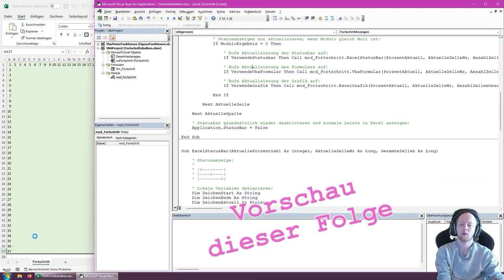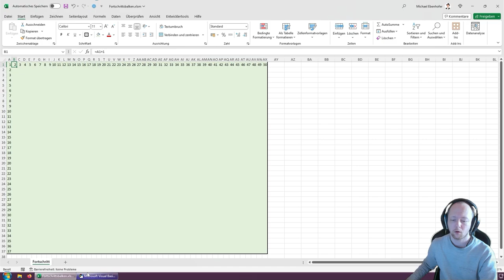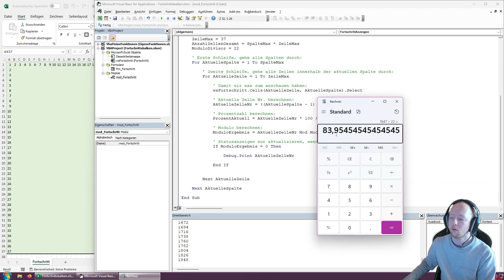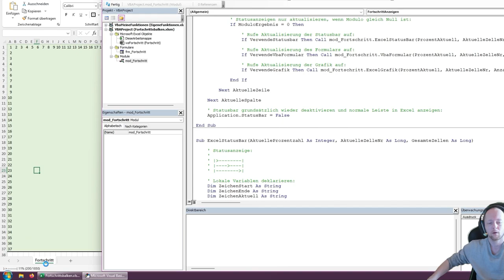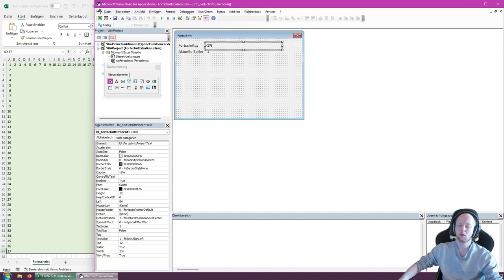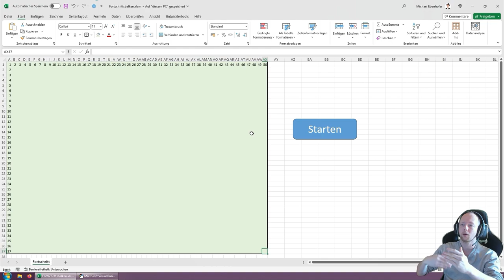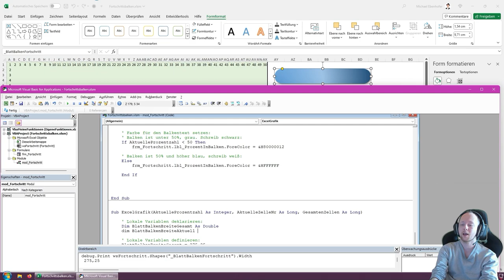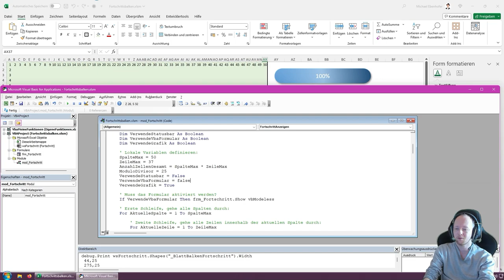VBA-Programmieren mit Mike | Projekt - Fortschritte anzeigen (Fortschrittsbalken)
Schon kommentiert? Nein? Dann gleich mal was schreiben!

Visualisiere Fortschritte in VBA: Von der StatusBar bis zu modernen UI-Elementen

Hallo und willkommen zurück auf meinem Kanal! Ich bin Michael Ebenhofer, Gründer und Inhaber meiner Einpersonunternehmung Computersystems for you e.U. In diesem ausführlichen Schulungsvideo tauchen wir in etwa 80 Minuten tief in die Visualisierung von Fortschrittsanzeigen in VBA ein. Lange Vorgänge in deinen Anwendungen sichtbar zu machen, verbessert nicht nur die Benutzererfahrung, sondern hält die Nutzer auch über den aktuellen Stand der Dinge auf dem Laufenden.

In diesem Video lernst du:
- StatusBar nutzen: Wir beginnen mit den Grundlagen und verwenden Application.StatusBar, um den Fortschritt einfacher Vorgänge anzuzeigen. Ich zeige dir, wie du einen dynamischen Fortschrittsbalken direkt in der Statusleiste von Excel darstellst.
- Formulare aus den 90ern: Anschließend springen wir zurück in die Zeit und nutzen ein VBA-Formular, das den Charme der späten 90er Jahre versprüht. Dieses bietet dir mehr Flexibilität im Design und ist ideal für Anwendungen, die ein nostalgisches Flair vermitteln sollen.
- Moderne Grafik-Anzeigen: Für alle, die es moderner mögen, demonstriere ich, wie du Shapes auf dem Arbeitsblatt selbst nutzt, um fortschrittlichere und optisch ansprechende Fortschrittsanzeigen zu erstellen. Diese Methode ist zwar komplexer, aber auch visuell beeindruckender und flexibler in der Gestaltung.

Wir durchlaufen alle Schritte gemeinsam, von der Einrichtung der verschiedenen Methoden bis hin zur Anpassung der Visualisierungen, um sie perfekt auf deine Bedürfnisse abzustimmen. Egal, ob du dich für die schlichte Eleganz der StatusBar, das Retro-Flair eines Formulars oder die moderne Dynamik von Shapes entscheidest, dieses Video gibt dir alle Werkzeuge an die Hand.

Perfekt für:
- Entwickler, die ihre VBA-Anwendungen benutzerfreundlicher gestalten möchten.
- Alle, die daran interessiert sind, visuelle Fortschrittsanzeigen in ihre Projekte zu integrieren.
- Fans von maßgeschneiderten Lösungen, die sowohl einfache als auch fortgeschrittene Techniken erkunden möchten.

Deine Meinung ist mir wichtig, also hinterlasse gerne einen Kommentar unter dem Video. Hast du Fragen oder eigene Ideen für Fortschrittsanzeigen? Lass es mich wissen!

Zeitstempel:
0:00 Intro
0:28 Einleitung
1:42 Vorbereiten des Codes der Arbeitsmappe
2:28 Beschreibung der Testumgebung
3:26 Erstes Modul mit Test-Schleifen
7:18 Benötigte Variablen vorbereiten
15:04 Modulo - Code nur ab und zu ausführen
23:40 Zusatz-Module erstellen
27:24 StatusBar-Modul: Basis-Anzeigen
32:10 StatusBar-Modul: Fortschrittsanzeige
41:28 VBA-Formular: Formularcode aktivieren
43:24 VBA-Formular: Formular einrichten
45:36 VBA-Formular: Prozedur anpassen
50:55 Start-Button auf Blatt einbauen
51:36 VBA-Formular: Fortschrittsbalken bauen
56:02 VBA-Formular: Fortschrittstext über Balken
1:00:48 VBA-Formular: Abbrechen-Button einbauen
1:01:59 Blatt-Grafik: Vorbereitungen
1:05:50 Blatt-Grafik: Breiten der Grafik
1:07:28 Blatt-Grafik: Prozedur anpassen
1:14:49 Blatt-Grafik: Fortschrittstext über Balken
1:17:28 Blatt-Grafik: Prozedur anpassen
1:19:17 Letzte Tests
1:20:18 Abschluss